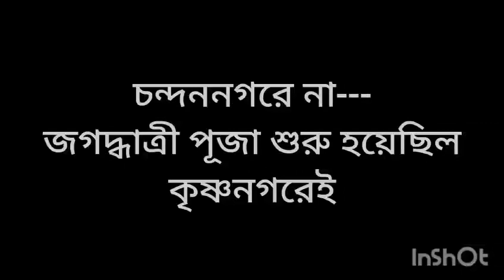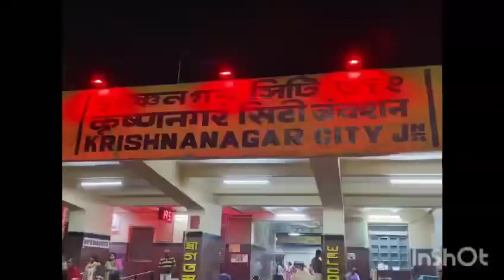Chandan nagar e noi Krishna Nagar ei pratham Jagadhatri pujo hoyechilo | KrishnanagarJagadhatri pujo